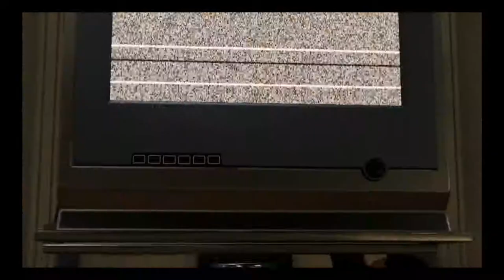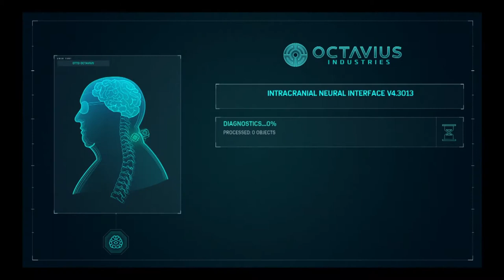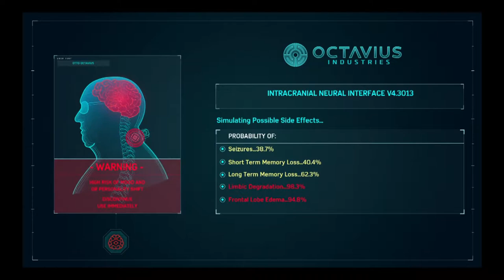Playing Spider-Man (PS4) - Part 26 (New Game Plus)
- Enjoy (: !

Game - Spider-Man

This game is on:
PS4
PS4 PRO